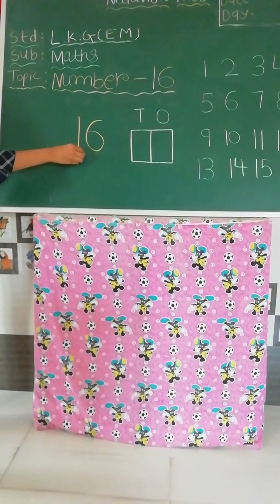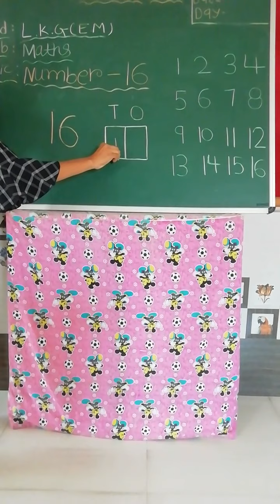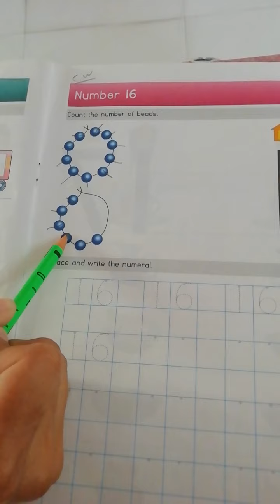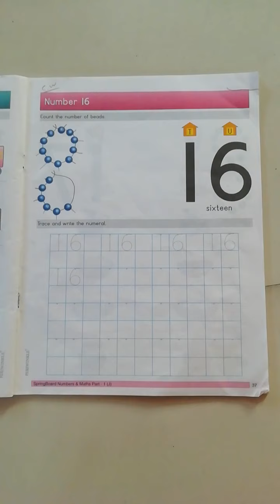NALANDA KIDS||L.K.G ENGLISH||Maths ||Number 16.